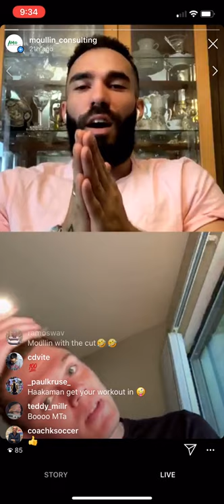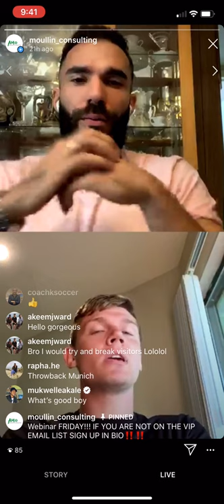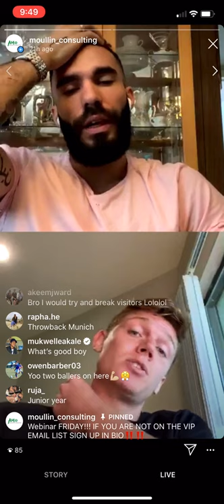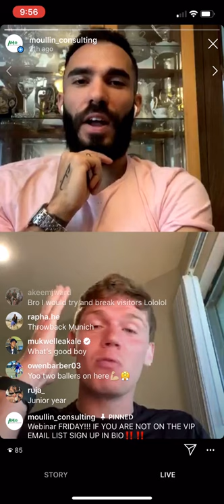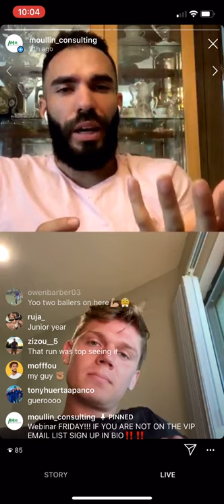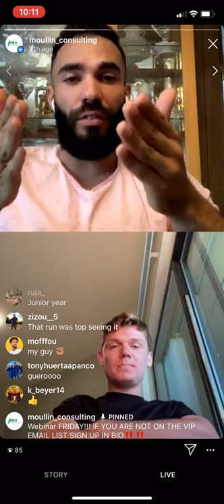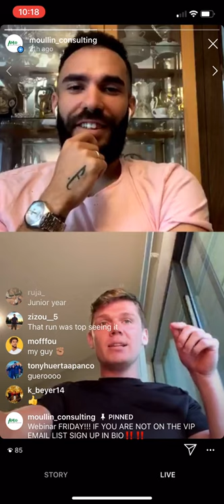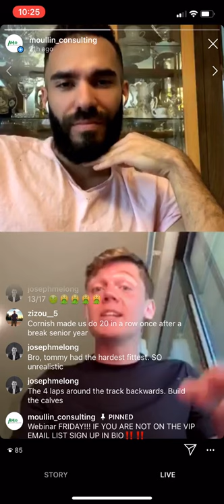Just Make A Decision To Win: A Motivating Story With Luke Haakenson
Listen to us break down the ins and outs of what it takes to make it becoming a profession, and even to the MLS!

Listen to the inspiring story of how a team looked each other in the eyes and said "We will not go out like this." and went on to winning 7 games straight to sneak into the play offs! How one decision changed everything...

Presented to you by Andrew Moullin with AM Training and Consulting.

only @ Moullin_Consulting